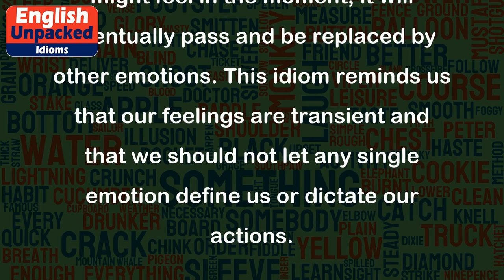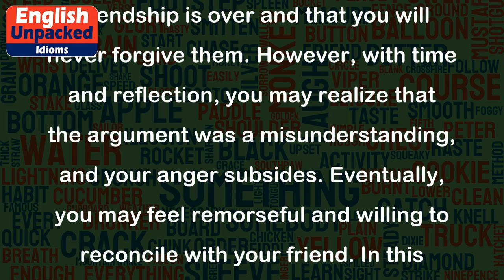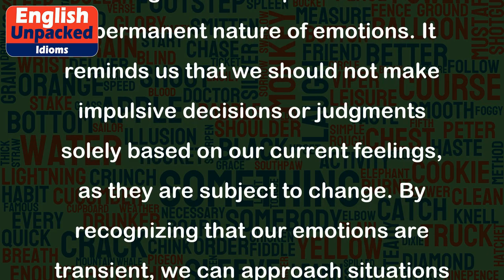No feeling is final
The idiom "No feeling is final" suggests that emotions are not permanent and can change over time. It implies that no matter how intense or overwhelming a particular emotion might feel in the moment, it will eventually pass and be replaced by other emotions. This idiom reminds us that our feelings are transient and that we should not let any single emotion define us or dictate our actions.
Here are a few examples to illustrate the meaning of "No feeling is final":
1. Imagine you receive a rejection letter for a job you really wanted. Initially, you might feel devastated and think that you will never find a good job. However, as time goes by, you may find new opportunities and eventually feel relieved or even excited about a different job prospect. This example shows that the feeling of disappointment was not final and was eventually replaced by different emotions.
2. Let's say you have an argument with a close friend that leaves you feeling angry and hurt. In the heat of the moment, you might think that the friendship is over and that you will never forgive them. However, with time and reflection, you may realize that the argument was a misunderstanding, and your anger subsides. Eventually, you may feel remorseful and willing to reconcile with your friend. In this case, the initial feeling of anger was not final, and it evolved into forgiveness and reconciliation.
3. Consider a situation where you receive a surprise gift from someone you care about. Initially, you might feel elated and grateful for their thoughtfulness. However, over time, the excitement may fade, and the feeling of gratitude may become less intense. This example demonstrates that even positive emotions like happiness and gratitude are not final and can diminish over time.
In all these examples, the idiom "No feeling is final" emphasizes the impermanent nature of emotions. It reminds us that we should not make impulsive decisions or judgments solely based on our current feelings, as they are subject to change. By recognizing that our emotions are transient, we can approach situations with more clarity and understanding.